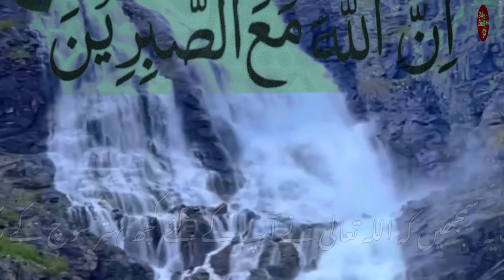Allah Ta'ala has something better in mind for you|God is the All-Hearing, the All-Seeing.